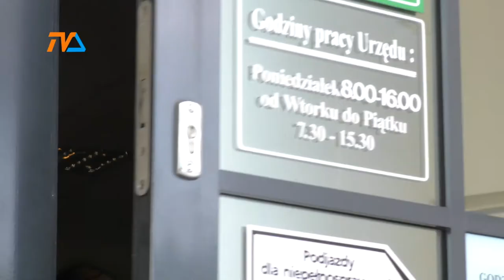Nie tylko drogi i lotnisko |TVSUWAŁKI